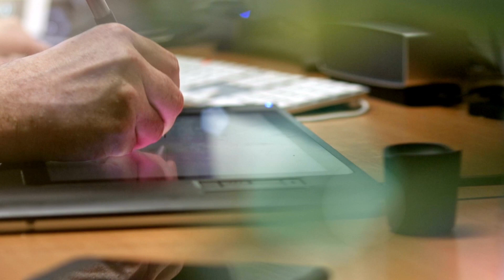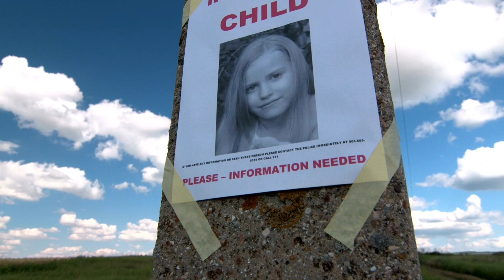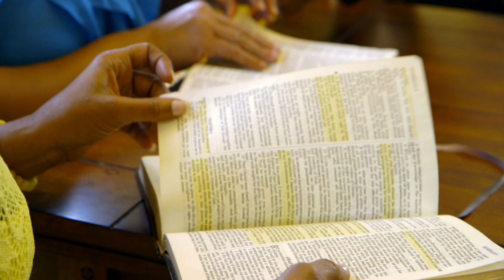What is BFA?|| Exploring the BFA CUET for 2024||🔥: (All You Need to Know about BFA)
for joining classes what'sapp me on the given number!

A Bachelor of Fine Arts (BFA) is a degree program that focuses on various forms of visual and performing arts. Here are some key details about a BFA course:

1. Duration: BFA programs typically span four years, but the duration can vary depending on the country and institution.

2. Specializations: BFA programs offer a range of specializations, including but not limited to:
   - Fine Arts (painting, sculpture, printmaking, etc.)
   - Graphic Design
   - Photography
   - Animation
   - Film and Video Production
   - Theater
   - Dance
   - Music

3. Curriculum: The curriculum will vary based on the chosen specialization, but generally includes a combination of studio classes, art history courses, and electives. Studio classes are where you'll create your art, while art history provides context and understanding of artistic movements.

4. Admission Requirements: Admission requirements can vary by institution but typically include a portfolio of your previous artistic work, academic transcripts, letters of recommendation, and sometimes an interview or audition.

5. Graduation Requirements: To graduate, you'll usually need to complete a specific number of studio hours, pass required courses, and often present a final project or exhibition.

6. Career Opportunities: A BFA can open doors to various creative careers, depending on your specialization. Graduates often work as artists, designers, illustrators, actors, musicians, and more.

7. Postgraduate Options: Some students pursue further education, such as a Master of Fine Arts (MFA), to deepen their artistic skills and knowledge.

8. Art Supplies and Materials: Depending on your specialization, you may need to invest in art supplies and materials, which can be costly. It's important to budget for these expenses.

9. Portfolio Development: Throughout your BFA program, you'll develop a portfolio of your best work, which is crucial for seeking employment or applying to graduate programs.

10. Location: Consider where you want to study. Many cities are known for their arts scenes, and proximity to galleries, museums, and artistic communities can be beneficial.

It's important to research specific BFA programs and institutions to get detailed information on their offerings, admission requirements, and faculty expertise, as these can vary significantly. Additionally, seek financial aid and scholarships if needed, as pursuing a BFA can be an investment in your artistic future.

your queries!

1. "Exploring the BFA Course: All You Need to Know"
2. "BFA Degree Breakdown: Full Course Details and Insights"
3. "Your Complete Guide to a BFA Degree Program"
4. "BFA Course Overview: Curriculum, Specializations, and More"
5. "Unveiling the BFA Experience: Course Structure and Tips"
6. "BFA Degree Explained: Requirements, Majors, and Career Paths"
7. "Inside the BFA Program: Courses, Projects, and Graduation"
8. "Is a BFA Right for You? Detailed Course Information"
9. "Everything About a BFA Degree: Coursework and Beyond"
10. "The Ultimate BFA Course Guide: What to Expect"

1.where can we do Bfa?
2. how can we do Bfa?
3. how to apply for BFA
4. who can Apply for BFA?
5.streams under BFA?
6.bfa degree kya hai?
7.bfa courses colleges?
8.Bfa Krna shi hoga ya nhi?
9.bfa degree ki proper information
10.bfa ki tyari kaise kre?
11 . college of art delhi for BFA
12.age limit for BFA entrance exam
13.bfa entrance exam preparation kha se kre
14.bfa college of art delhi